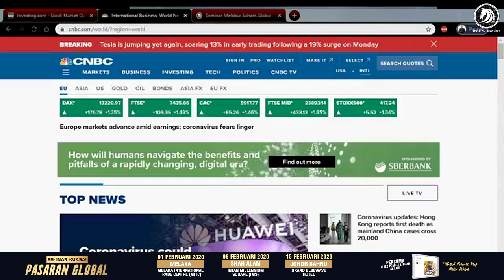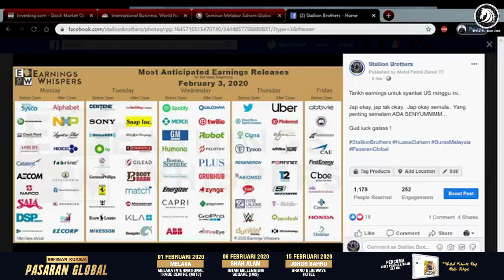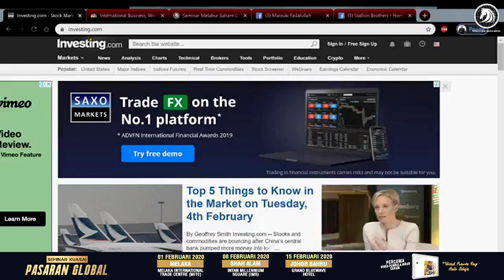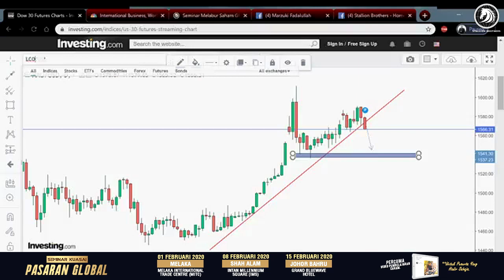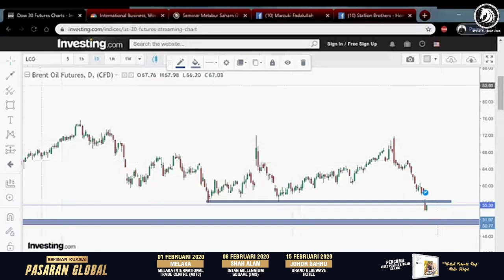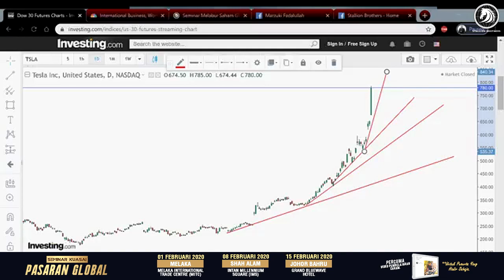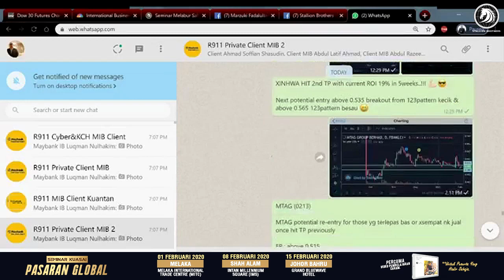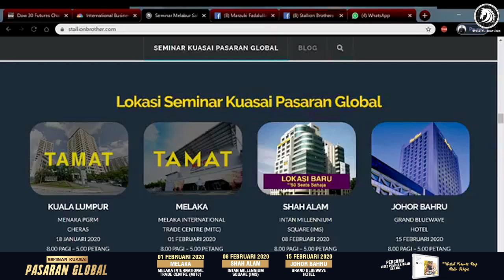Stallion Brothers - Weekly Update Market Outlook 04 Februari 2020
StallionSharing Weekly Update Market Outlook 04 Februari 2020

update terkini mengenai pasaran saham Bursa Malaysia dan Global.

LIVE hanya dalam group FB Kuasai Pasaran Global. Komen "NAK JOIN" sekiranya nak tonton LIVE setiap minggu di dalam closed group kami.